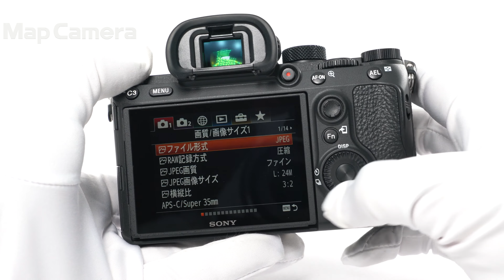SONY (ソニー) α7III ボディ ILCE-7M3 良品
【付属品】
元箱・取扱説明書・マイクロUSBケーブル・バッテリー・ACアダプター・ストラップ

【外観】上部シューと底角部にスレがありますが、実用には問題無く良好な状態です。